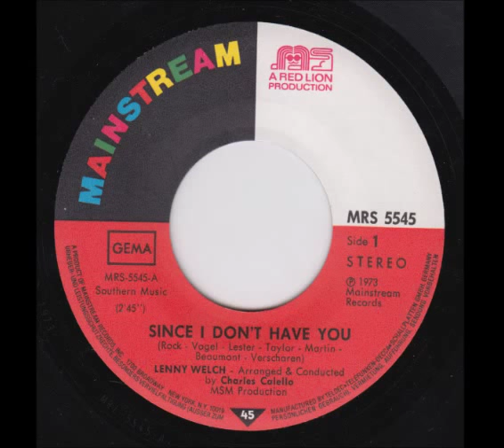Lenny Welch - Since I Don't Have You (from vinyl) (1973)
Originally recorded by the Skyliners in 1958 (#12 - Billboard/#7 - Cash Box), this song was also covered by Don McLean, Ronnie Milsap, Guns N' Roses, and Lenny Welch, among others.Welch's version never made the Billboard Hot 100 chart, but it did chart on the Billboard Soul/R&B Singles chart, where it peaked at #92, and did much better on the Billboard Adult Contemporary Singles chart, making it to #25. This is the vinyl 45 version.